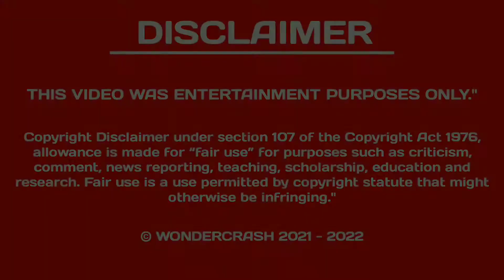MOST DANGEROUS CAR ACCIDENT SHORT FOOTAGE THAT YOU NEVER BELIVE | VIDEO EDITION | PLZ SAVE DRIVE 😓😓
⚠️⚠️⚠️ATTENTION : THIS VIDEO WAS ENTERTAINMENT PURPOSES ONLY. ⚠️⚠️⚠️
⚠️⚠️⚠️THIS COMPLICATION IS CREATED FOR THE EDUCATIONAL PURPOSES - WATCH AND LEARN FROM THE FAIL'S , MISTAKES OF OTHERS . ⚠️⚠️⚠️
⚠️⚠️⚠️  PLEASE SAFE DRIVE ON ROAD'S & CITY , SAVE LIFE & ALSO SAVE YOUR CAR & OTHER'S CAR'S LIFE ⚠️⚠️⚠️